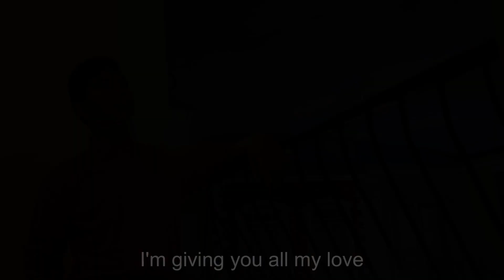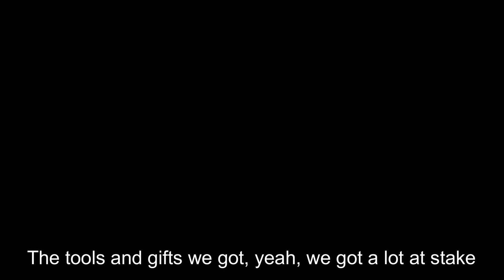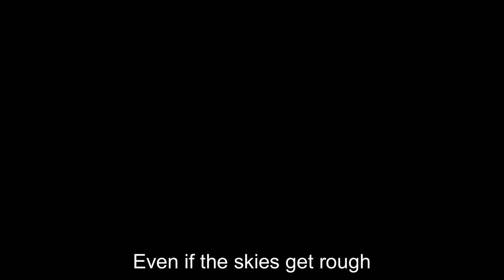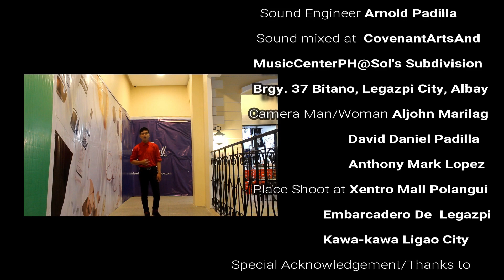MusikJam 2: John Kevin Trafalgar - I won't give up (Official MTV for MusiK Jam)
MusiK Jam Season 2

I won't give up by Jason Mraz
Cover by John Kevin Trafalgar

How to Vote Kevin:
* Watch and Finish the Video
* 10 Views = 1 Vote Point
* 1 Like = 1 Vote Point